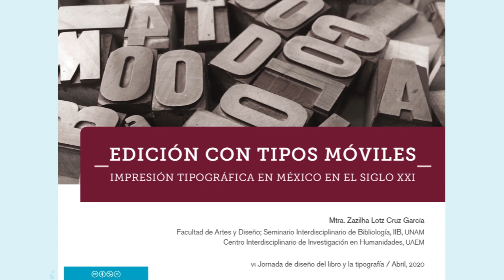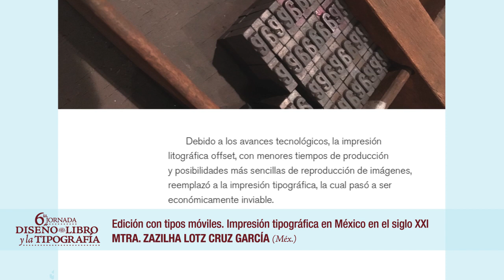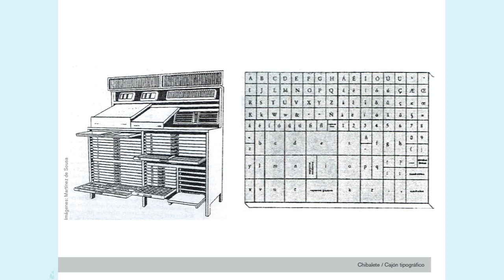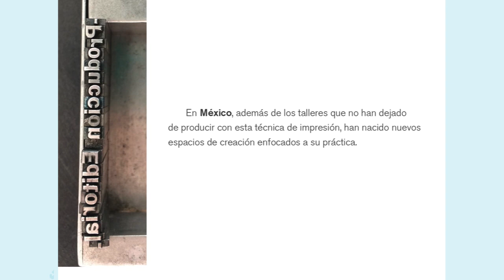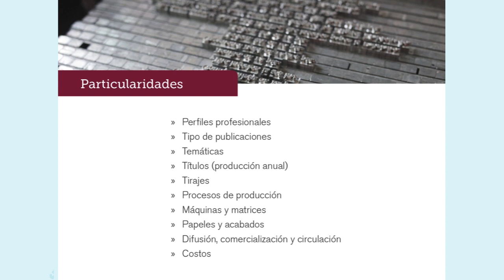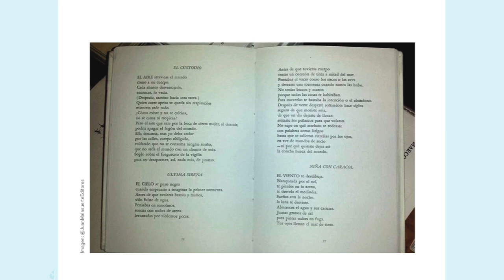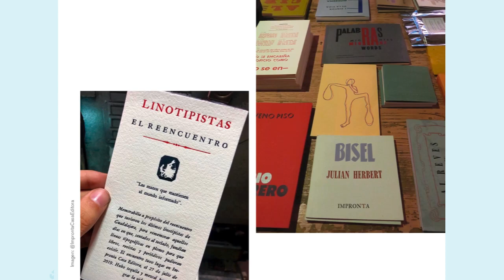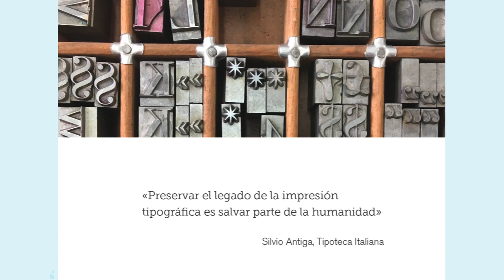Edición con tipos móviles. Impresión tipográfica en México en el siglo XXI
En el marco de la edición digital de la Jornada del Libro y la tipografía, en la sexta versión del evento, ponentes de Argentina, México y Uruguay exponen sobre diseño editorial, identidad, la ilustración en la composición, edición y tipos móviles, prensas e imprenta.
La colega Mtra. Zazilha Lotz Cruz García (Méx.), en su investigación en desarrollo, realizada para la FAD UNAM, nos brinda un recorrido histórico por el mundo de las tecnologías de impresión, desde sus orígenes hasta el siglo XXI.

Sexta jornada del Libro y la tipografía
Coordinación académica Argentina: Lic. Gustavo Cremonini
Coordinación académica México: Dra. Marina Garone Gravier

Mtra. Zazilha Lotz Cruz García
Estudió la licenciatura en Diseño y Comunicación Visual en la Escuela Nacional de Artes Plásticas (hoy Facultad de Artes y Diseño [FAD]), UNAM; la Especialidad en Producción Editorial, en la Escuela de Diseño del INBA; y la Maestría en Producción Editorial, en la Universidad Autónoma del Estado de Morelos (UAEM). Ha trabajado como diseñadora editorial para diferentes clientes e instituciones. Los últimos años se ha dedicado a la docencia. Impartió clases en la FAD, plantel Taxco, UNAM; en la Facultad de Diseño y en la Facultad de Artes, UAEM. Actualmente, es Profesora Investigadora de Tiempo Completo del Centro Interdisciplinario de Investigación en Humanidades (CIIHu), UAEM, y cursa el Doctorado en Artes y Diseño, en la FAD, UNAM. Sus intereses, trabajo y líneas de investigación giran en torno al diseño y la producción editorial. Su investigación doctoral trata sobre la impresión tipográfica en México en el siglo XXI, con lo cual pretende promover y enriquecer la práctica de esta técnica antigua de reproducción gráfica.